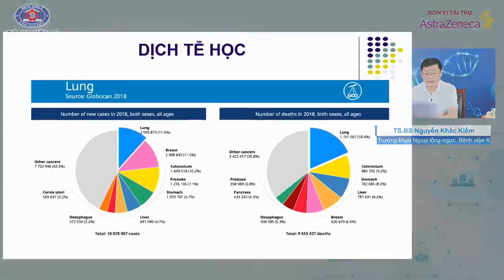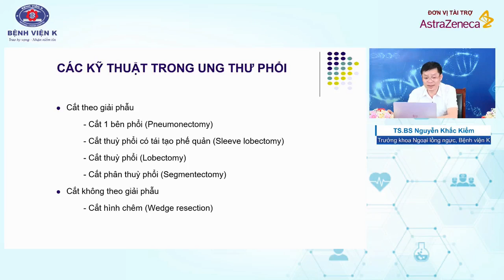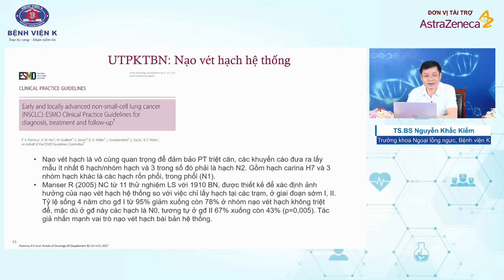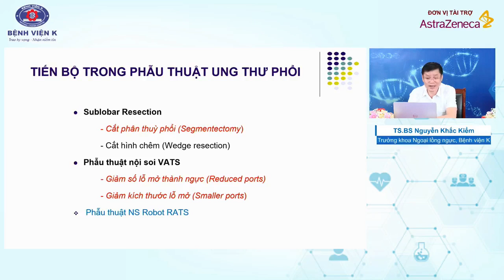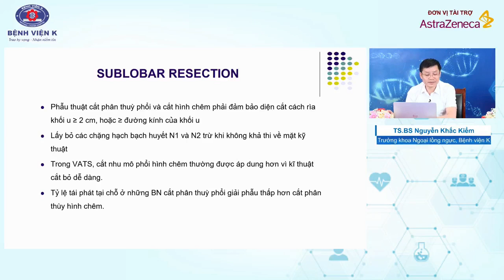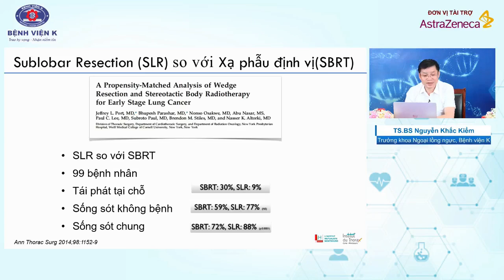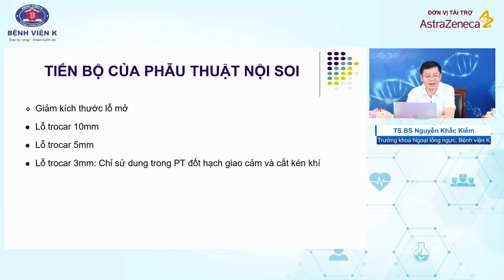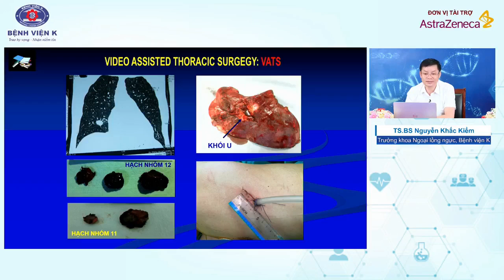Những tiến bộ trong phẫu thuật điều trị ung thư phổi